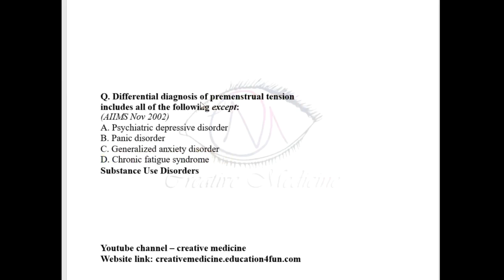previous year question no. 278 || psychiatry